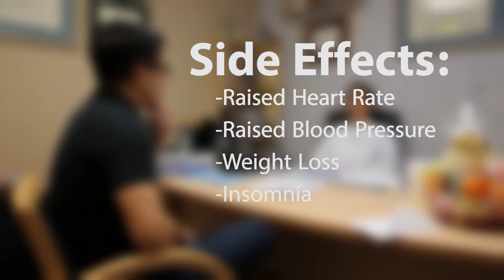Austin Nguyen Study Drug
Feature story